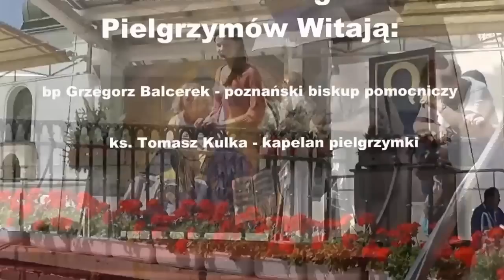80. Poznańska Piesza Pielgrzymka na Jasną Górę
15 lipca 2014r., Poznańska Piesza Pielgrzymka u stóp Jasnej Góry